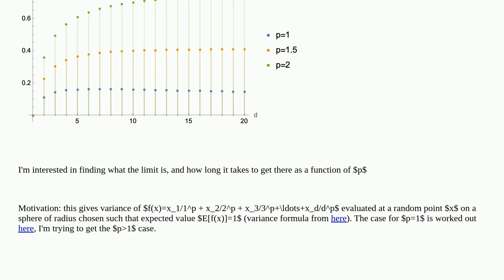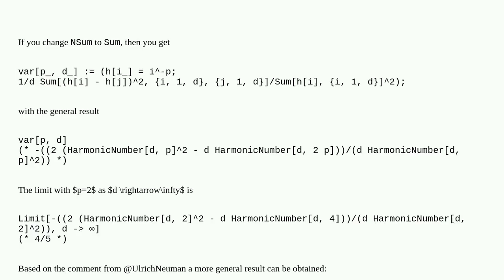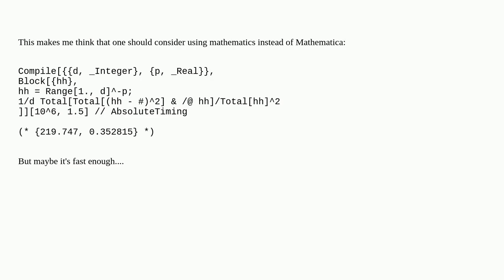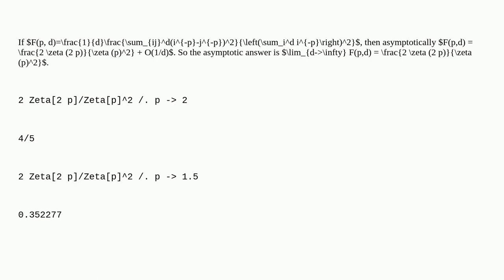Mathematica: Plotting $frac1dfracsum_ijd(i-p-j-p)2left(sum_id i-pright)2$ for large $d$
Plotting $frac1dfracsum_ijd(i-p-j-p)2left(sum_id i-pright)2$ for large $d$

A special thanks goes out to the community

  performance-tuning calculus-and-analysis